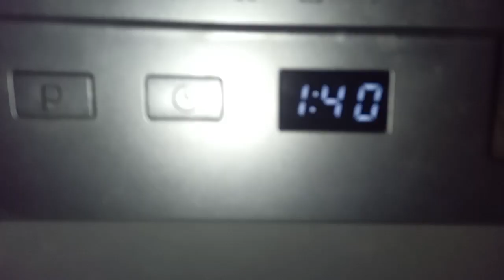நமக்கு உடம்பு சரியில்ல, வேலைக்கு ஆள் கிடைக்கல இந்த மிஷின் தாங்க கதி /